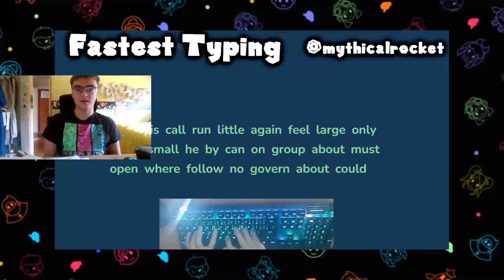DON'T TRY ANY OF THESE ANYWHERE! Reacting to Mario Attempts World Records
EVEN If Mario Does It.